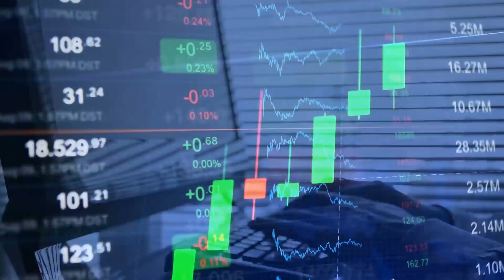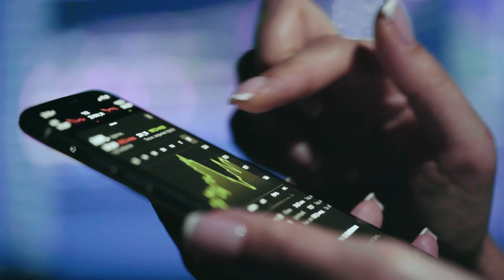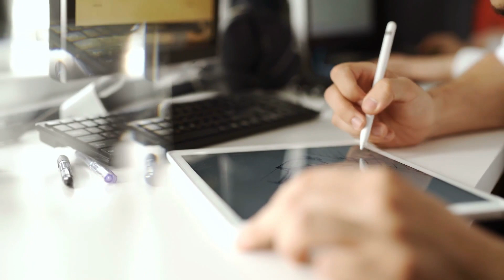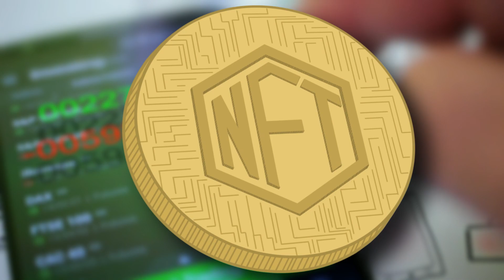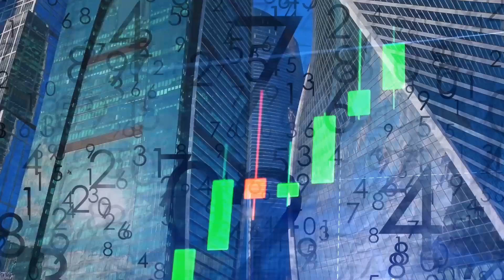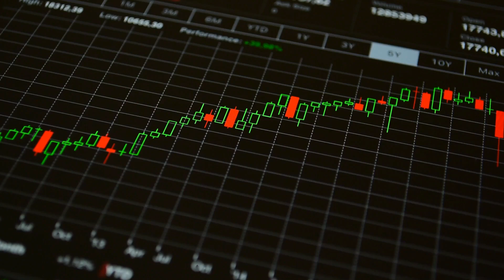NFT Explained: All of You need to know about NFT (Non Fungible Token)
The non fungible tokens (NFT), are characterized as unique cryptocurrency collectibles which have existed since 2012. NFTs were inspired by a "colored coin" that was first released on the Bitcoin network in 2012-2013. Colored coins are blockchain-based tokens that represent real-world assets and may be used to verify ownership of everything from precious metals to cars to real estate, as well as equities and bonds. so this video contains everything you need to know about the NFT Crypto. NFT Explained (Non Fungible Token) All of You need to know about NFT